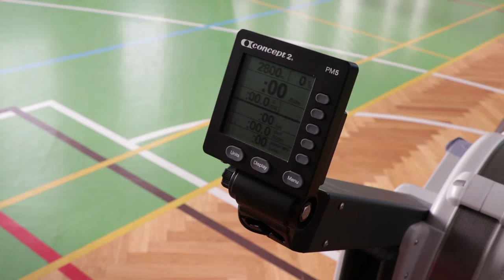SPŠel•it Dobruška - Ergoelit34 - 4. kolo SAHV 2017-18 | 2800m (4x2x350m); 8:32.8 | Halové veslování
SPŠel•it Dobruška, tým Ergoelit34
4. kolo SAHV 2017-18 | 2800m (4 x 2 x 350m)
Čas: 8:32.8